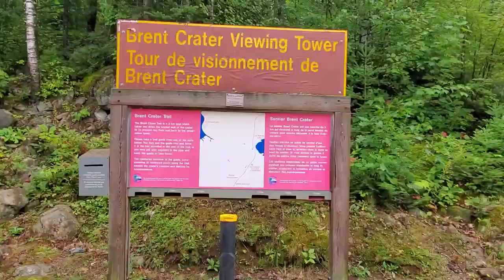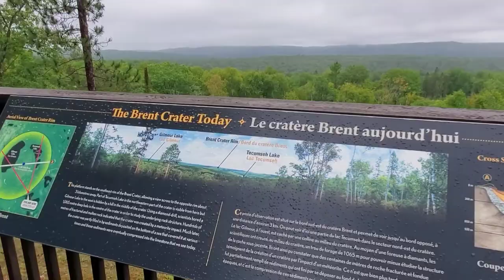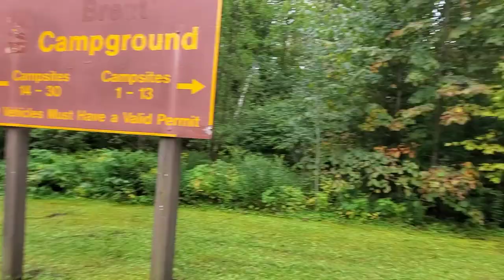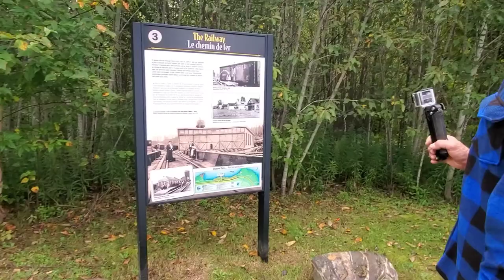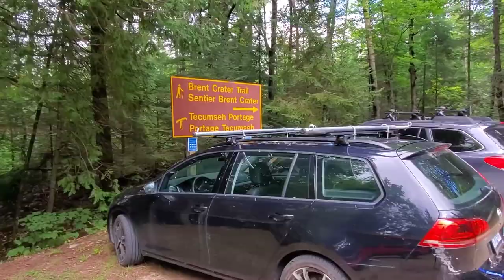ALGONQUIN PARK BRENT TRIP 2020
We knew it was going to rain and decided to make the best of it. One nice day is better than none. BRENT CAMPSITE 13 was big and Beautiful. Had our own little trail to basically a private beach. The area was beautiful and very quiet. The crater trail was amazing to see but the bugs were insane. Loved it there. I think July or early Aug. would be better. We found it very cold at night.  Thank you to Brent office and Rangers for keeping the park so clean and safe.